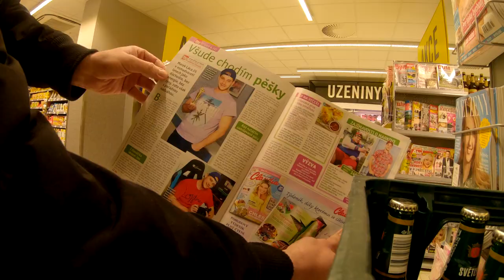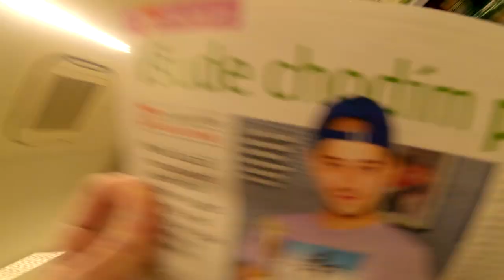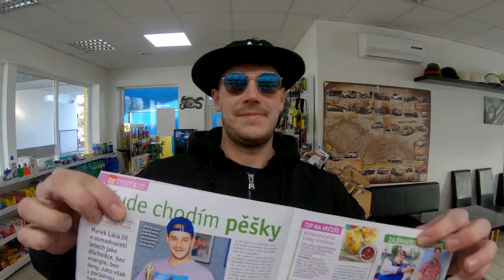Článek v časopise, autogramiáda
29.1. Vyšel magazín Tina, pro který jsem udělal rozhovor. V regálech se dlouho neohřeje :)